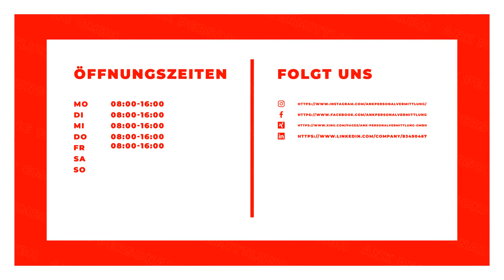ANK Personalvermittlung GmbH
ANK Personalvermittlung GmbH in Nürnberg: Erfahre mehr über uns in diesem überblicksartigen Imagefilm. Finde heraus, wie du mit uns in Kontakt treten kannst, wann wir für dich geöffnet haben oder verschaffe dir einige Eindrücke unseres Betriebs. oder auf unserem SELLWERK Profil